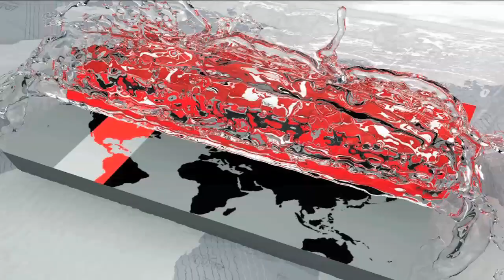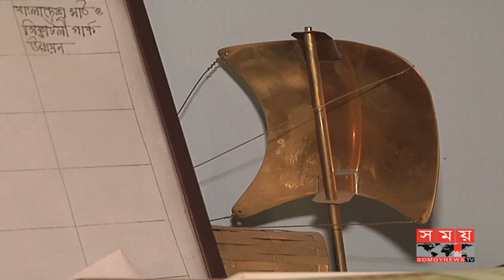স্থায়ী ঠিকানা-জন্ম সনদ না থাকায় নাগরিক অধিকার বঞ্চিত বস্তিবাসী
স্থায়ী ঠিকানা ও জন্ম সনদ না থাকায় জাতীয় পরিচয়পত্র পাচ্ছেন না রাজধানীর বস্তি ও পথবাসী মানুষদের অনেকেই। এ কারণে নাগরিক অধিকার থেকে বঞ্চিত হচ্ছেন তারা। নির্বাচন কমিশন ও জনপ্রতিনিধিরা একে অপরের ওপর দায়িত্ব চাপিয়ে দেয়ায় দীর্ঘায়িত হচ্ছে সমস্যা। এ অবস্থায় পথবাসীদের ব্যাপারে সুনির্দিষ্ট নীতিমালা প্রণয়নের তাগিদ দিচ্ছেন উন্নয়নকর্মীরা।